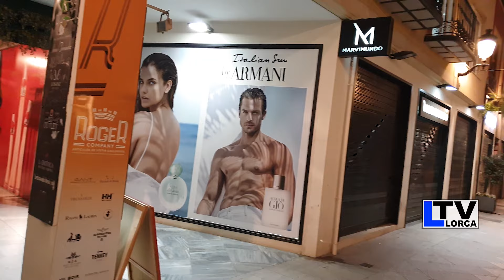Paseo por el centro de Murcia al atardecer